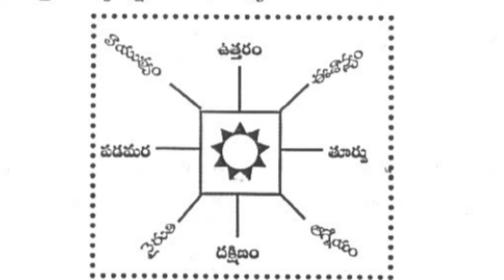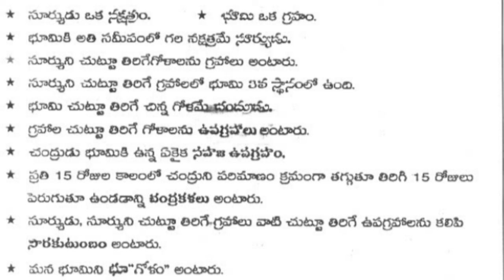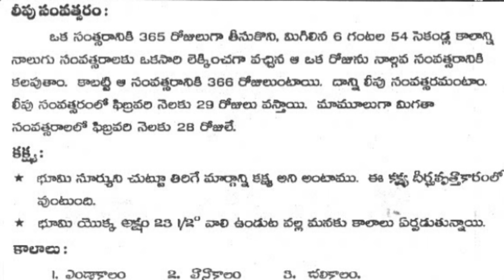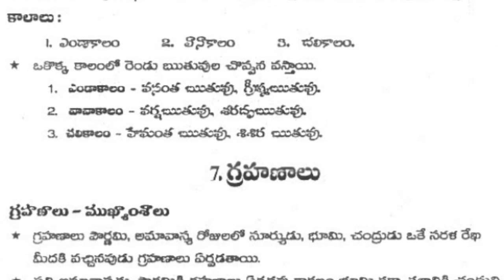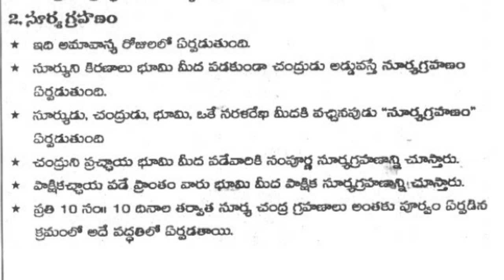TET / SOCIAL CONTENT / PART 1/ EASY MEMORISE / JUST LISTEN / USEFULL TO INSERVICE TEACHERS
TET SOCIAL CONTENT PART -1